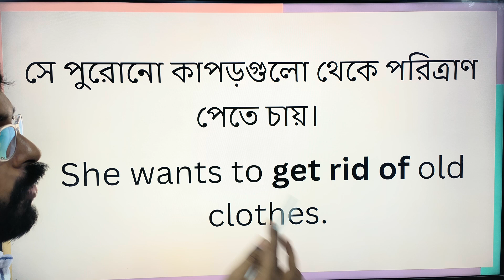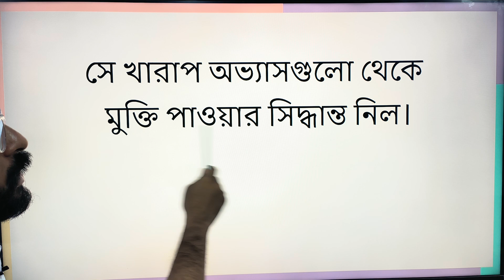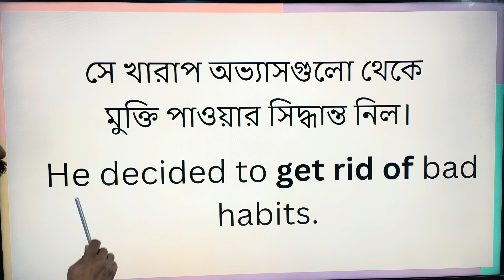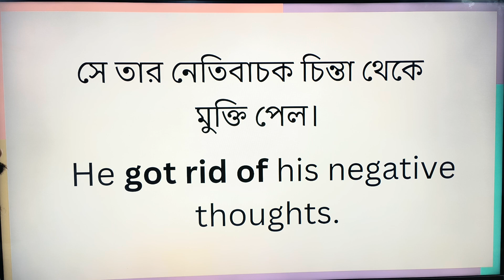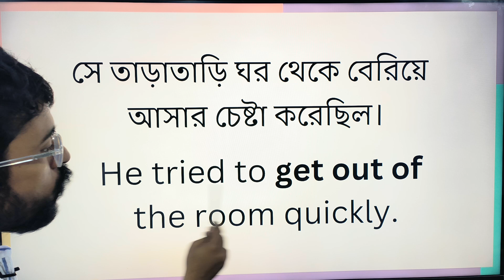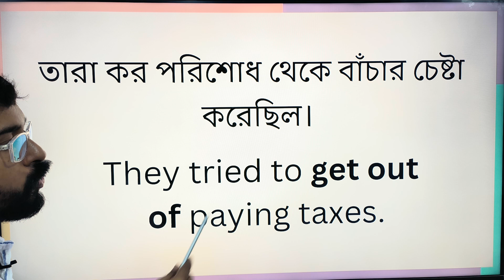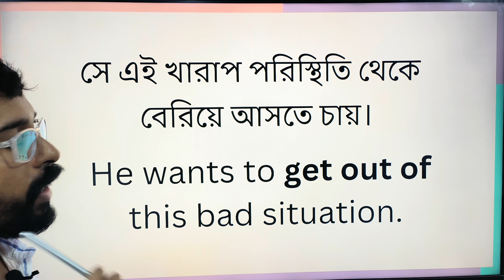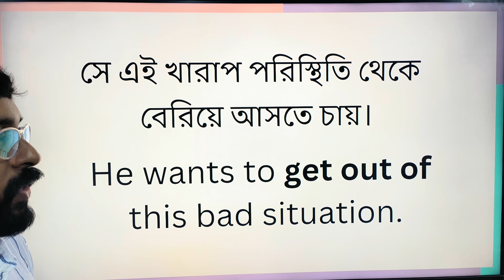Get rid of এবং Get out of এর মধ্যে পার্থক্য কী? | Daily use phrases with get | Amit